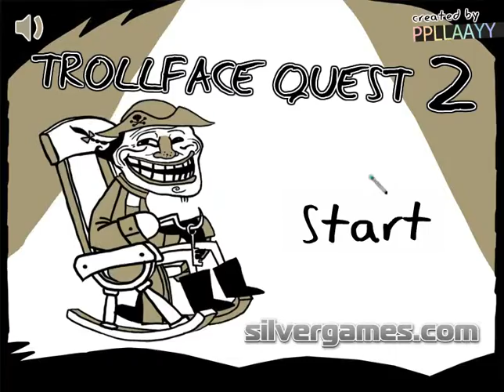Trollface Quest 2 - complet - Devil Time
Walkthrough complet sur le jeux flash Trollface Quest 2 sans fail (ou presque).